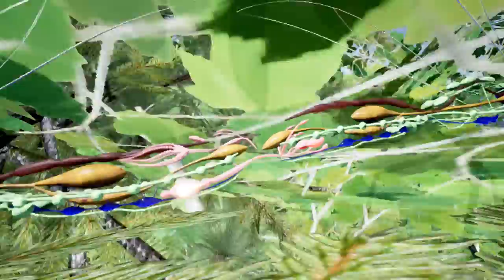Monarch Butterfly Mating & Reproduction! [Dev Preview]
Drunk On Nectar's iconic Monarch Butterfly Lifecycle depiction is ready to be taken to the next level in the upcoming "Mating & Reproduction" update! Taking realism to the next level, a new "Anatomy Mode" has also been added depicting the "internal morphology" of the Monarch Butterfly and its mating! Share your feedback on the new systems and mating mechanics in the comments below and they'll be used to further improve the upcoming release!